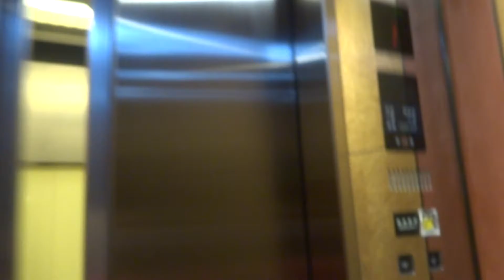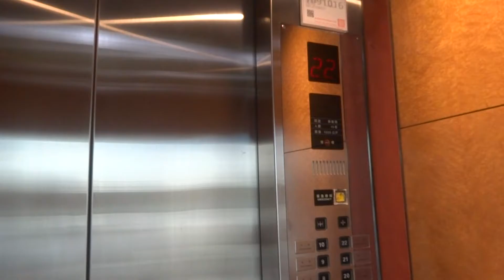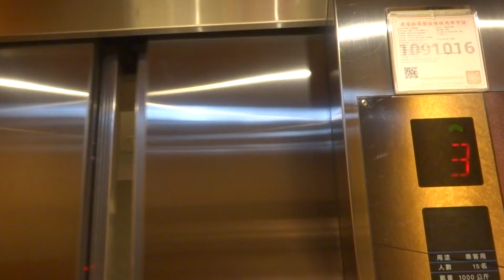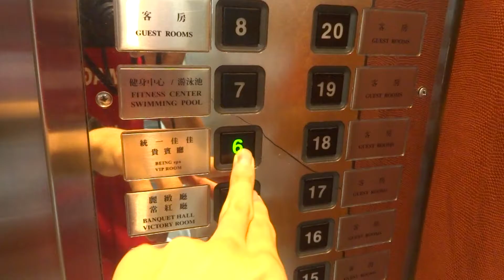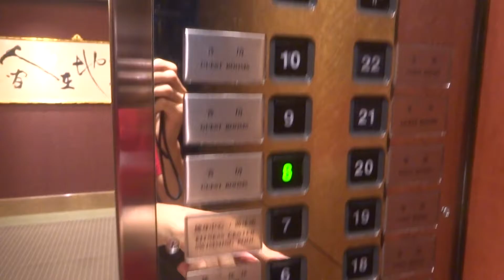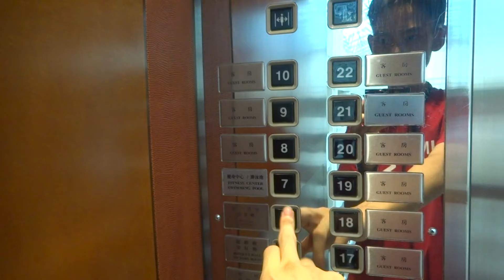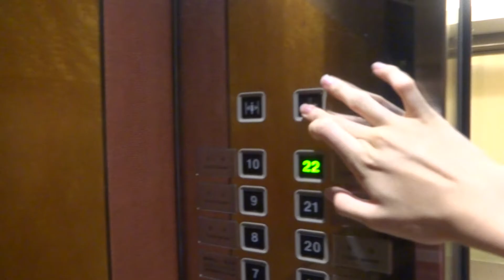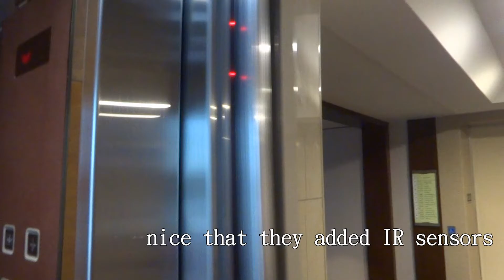Awesome Toshiba Scenic lifts @TayihLandis hotel, Taiwan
absolutily amazing Toshiba lifts, they run smoothly and has no sign of its age, well maintained and has intellegent leveling and pre-doors.